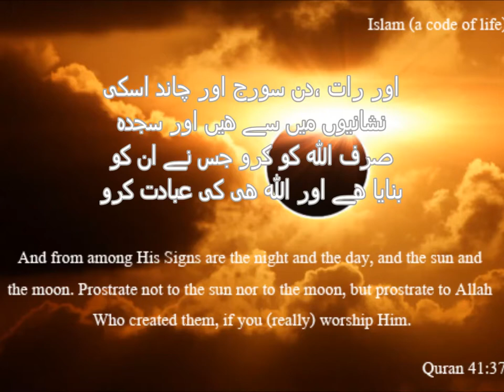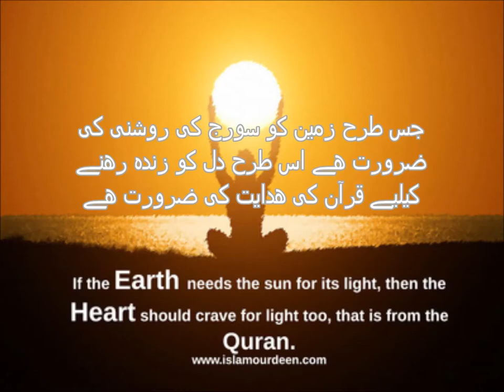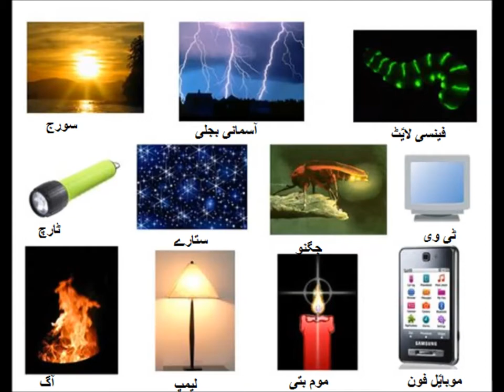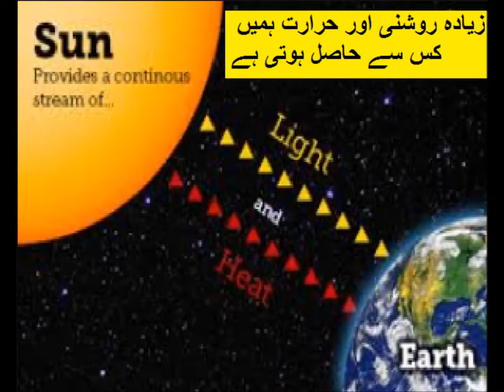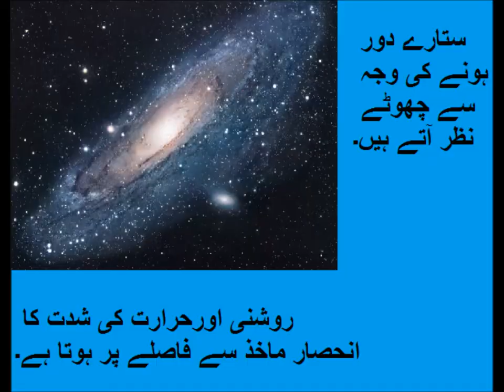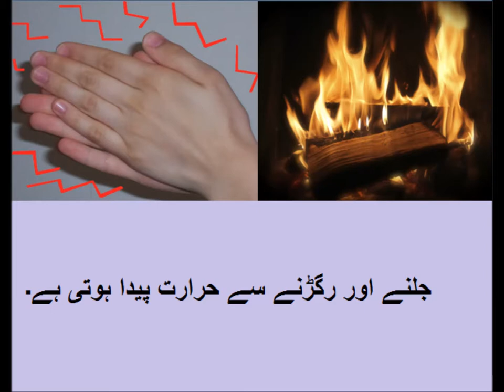General Knowledge/جانیۓ روشنی کے بارے میں معلومات عامہ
light and heat for grade 2 in urdu